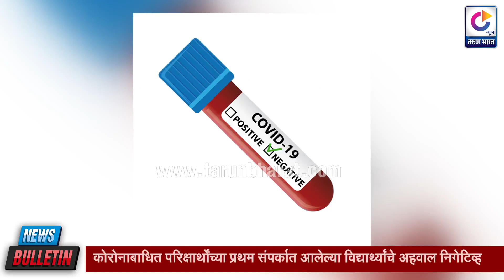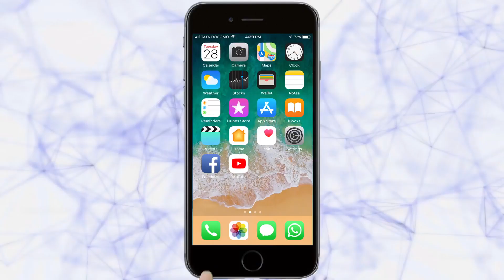न्यूज बुलेटिन | KARNATAK NEWS BULLETIN | 29-06-2020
1. येळळूरमध्ये भरधाव ट्रकने दिली तीन दुचाकींना धडक ,केवळ सुदैवानेच मोठा
2.शास्त्रीनगर नाल्यावरील लोखंडीपूल धोकादायक
3. पर्यटनासाठी मालनाड येथे पर्यटकांची गर्दी, नागरिकांनी केले आंदोलन